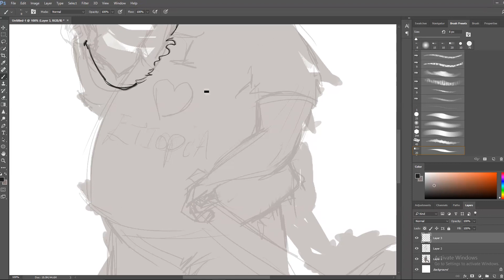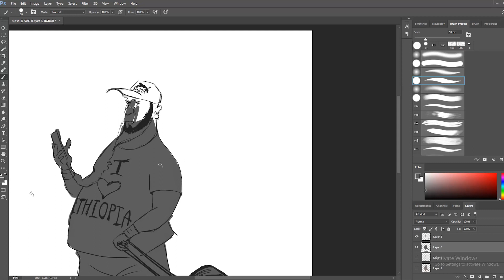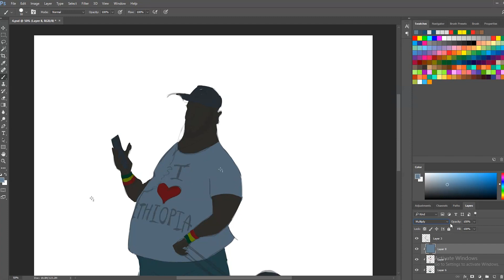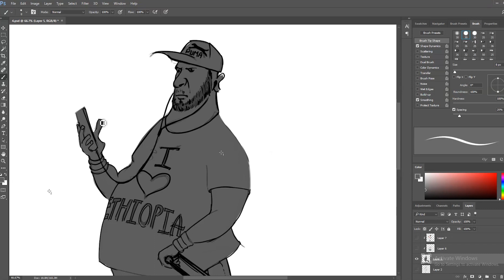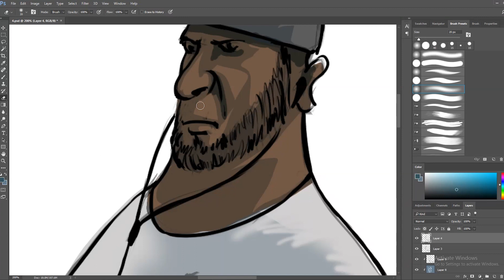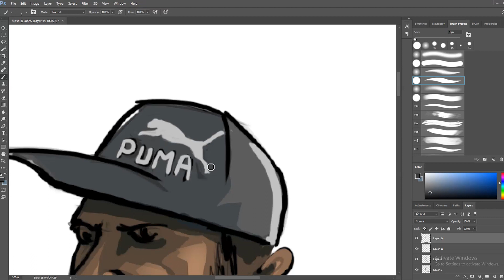Habehsa Diaspora ዲያስፖራ Digital Art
Hey everyone!

I upload new digital paintings every Friday.

Thanks and have a wonderful weekend!